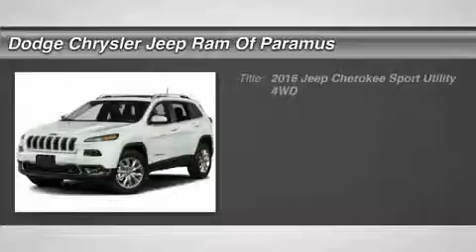2016 Jeep Cherokee GW300884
2016 JEEP CHEROKEE Paramus, NJ
Stock# GW300884

Don't miss this 2016 Jeep Cherokee. It's equipped with Automatic transmission and features a Brilliant Black Crystal Pearlcoat exterior. With 99 miles, you'll want to take this car home. Make a great choice today.